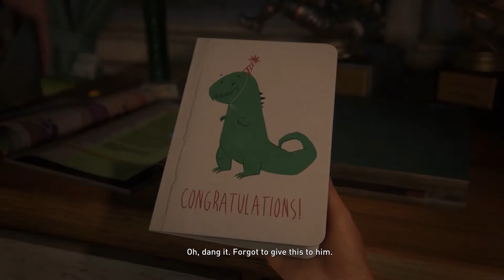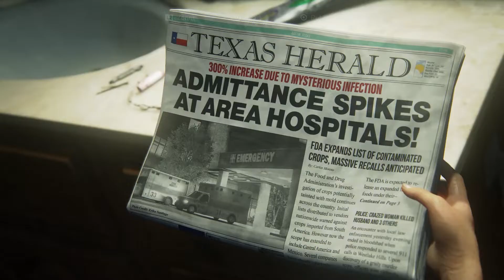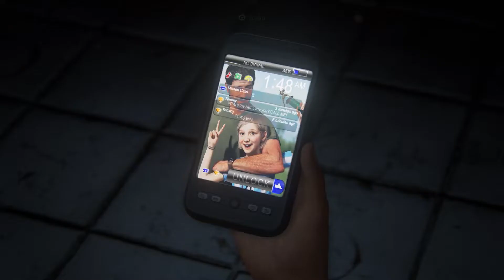THE LAST OF US PART 1-THE BEGINNING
PLAYING ONE OF MY FAVORITE GAMES OF ALL TIME THE LAST OF US LETS GET IT MAN LETS GO